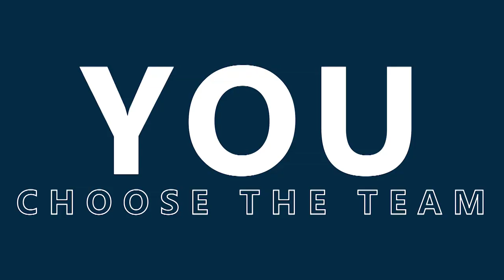Who Is The Best Inside Centre In The Premiership? | Fans Team Of The Season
Have YOUR say! Vote on who you think was the best Inside Centre this season?